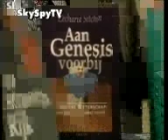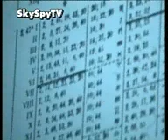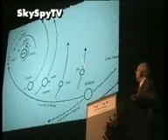Zecharia Sitchin interview Part 1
Zecharia Sitchin explains his teories of the Annunaki and the origins of the human race on earth
For a complete documentary please check